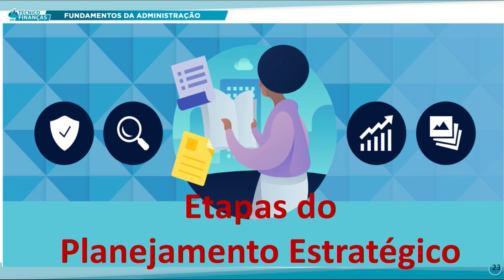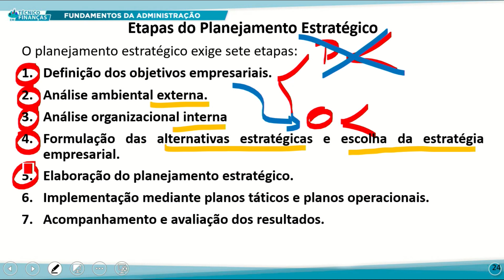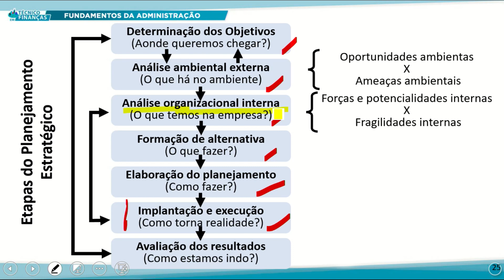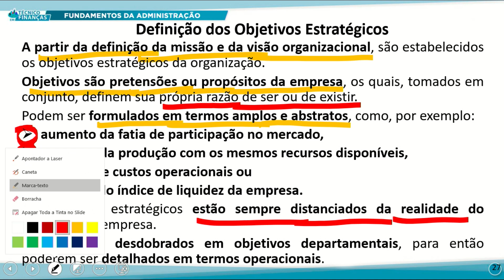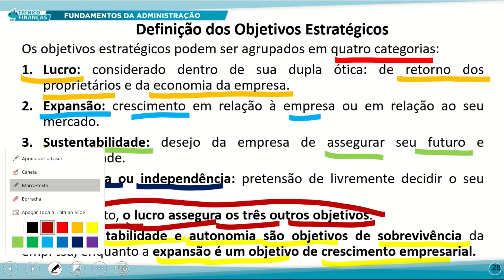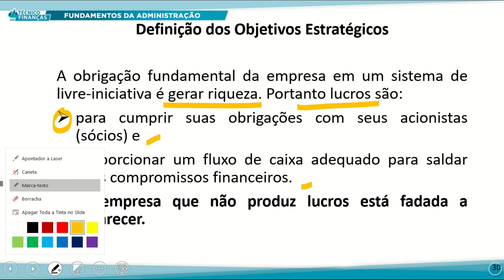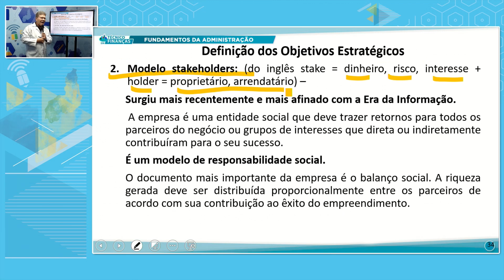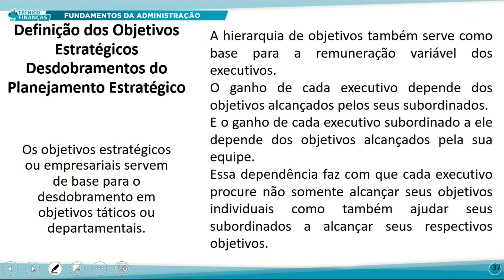TÉC FINANÇAS TARDE FUND DA ADMINISTRAÇÃO 07 11 2022 PLANEJAMENTO ESTRATÉGICO 1 de 2 P2